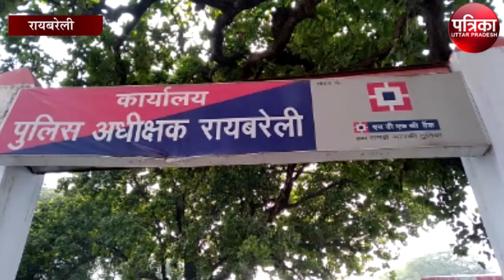इस डिजिटल लिंक से मिलेगा चोरी हुआ मोबाइल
रायबरेली एसपी श्लोक कुमार ने जारी किया मोबाइल चोरी की सूचना देने के लिए डिजिटल लिंक। जनपद में खोने /चोरी होने वाले मोबाइल की सूचना इस लिंक पर घर बैठे दी जा सकती है। यह सूचना नही होगी एफआईआर। सूचना के साथ अपलोड करना होगा मोबाइल बिल। दी गई सूचना को ट्रेस करने के लिए जारी किया मोबाइल नम्बर। एफआईआर सिर्फ यूपी कॉप ऐप पर ही होगी दर्ज।